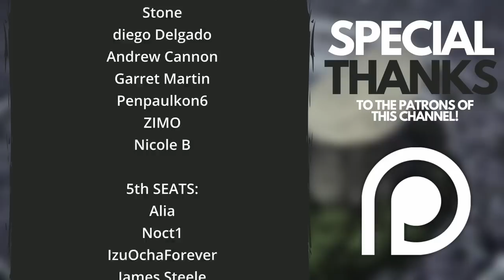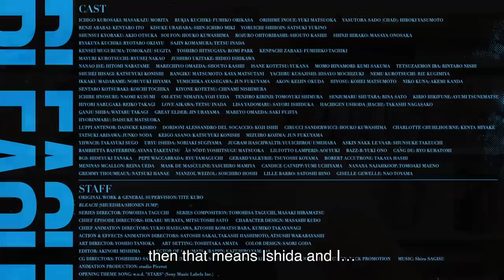NEW BANKAI, NEW FIGHTS & CFYOW!? | Bleach: TYBW Anime Part 2 Trailer FULL Analysis | Manga vs Anime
Bleach: Thousand-Year Blood War (TYBW) part 2's new trailer is finally here - so it's time to break it down, frame-by-frame!

The new trailer for part 2 of the Bleach TYBW anime is here! Turning a two and a half minute trailer into a nearly hour long analysis is a superpower inherited by all YouTubers - so here we are! In this video we'll be comparing manga and anime shots, examining the new content, and making some predictions too - enjoy!

Chapters:
Intro - 00:00
New Sternritter Scenes - 03:49
Sternritter Meeting Discussion - 09:54
The Red Sky Discussion - 14:07
Additional New Scenes - 16:03
Trailer Breakdown & Analysis Cont. - 20:52
Fight Scenes Analysed - 25:36
Shinji's Bankai - 32:32
Fight Scenes Cont. - 35:40
Ichigo's New Training & Soul King Discussion - 38:38
Trailer Breakdown & Analysis Cont. - 42:24
Tokinada Tease? CFYOW Discussion - 46:09
Trailer Ending + The New Fight - 50:42
Additional Notes - 51:39